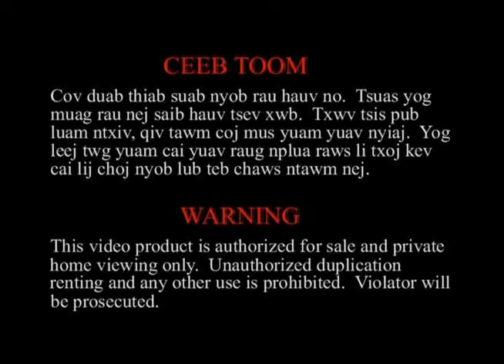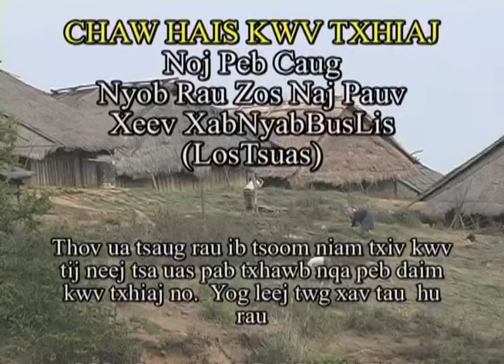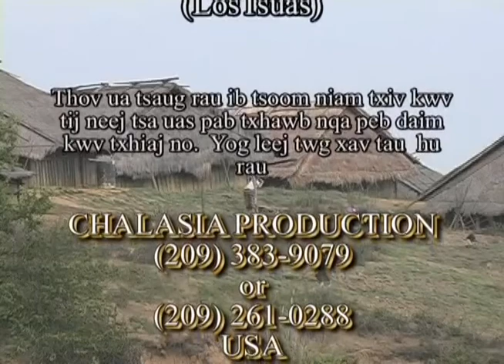XEEB TSAB MAI TOOJ KWV TXHIAJ MUS TAU NEEJ TSIS ZOO